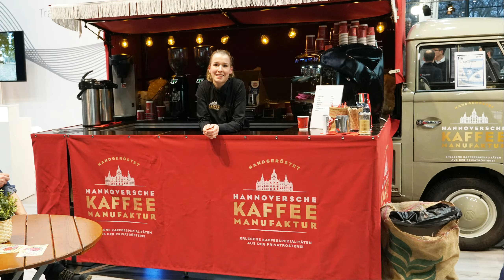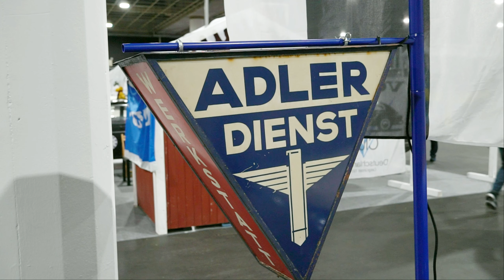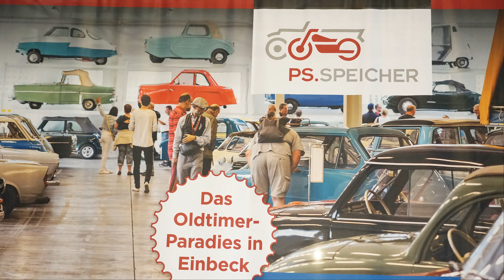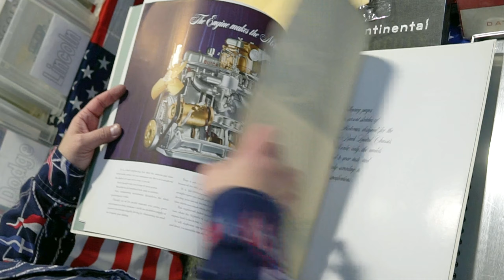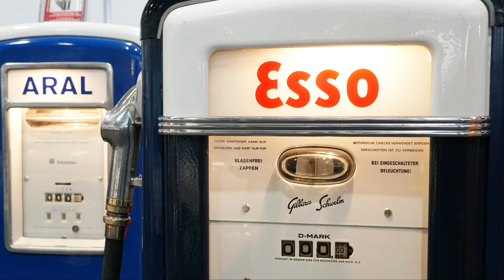2020 Bremen Classic Motorshow ... noch mehr Bilder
classics.report am 31.01.20 auf der Bremen Classic Motorshow. Video 1 ist nach einem Tag  über 1.000 mal geklickt worden, deshalb hier noch mehr Bilder in weitere 10 Minuten verpackt.